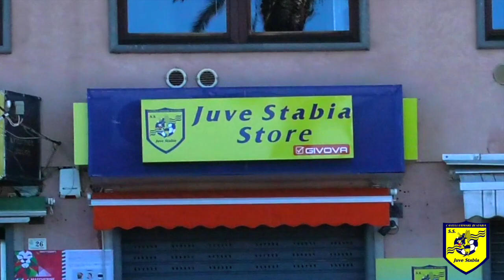Luca Berardocco - Storie Gialloblè - 3a puntata